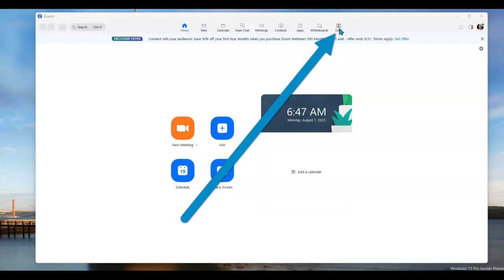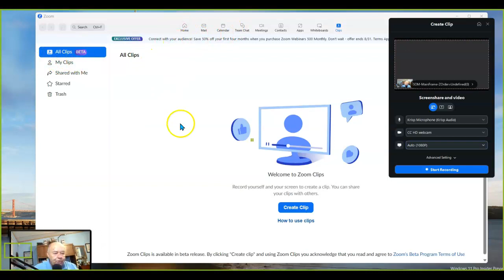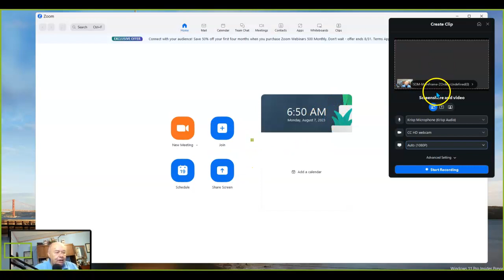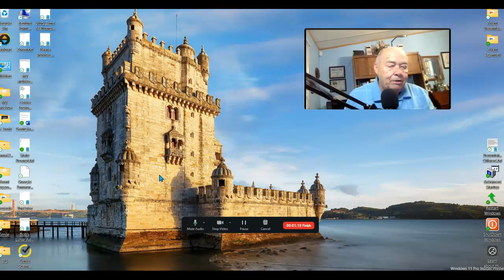ZOOM Clips - Screen recorder from ZOOM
Something new from ZOOM. It's a screen video recorder.
This is not meant to record a ZOOM meeting but as a separate tool to do screen recordings.